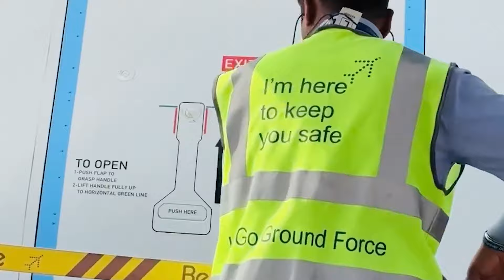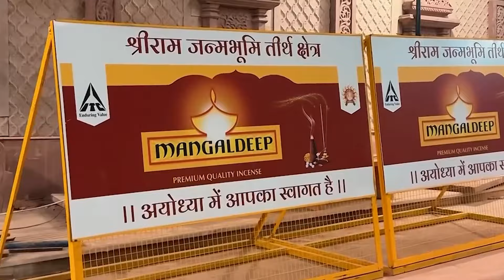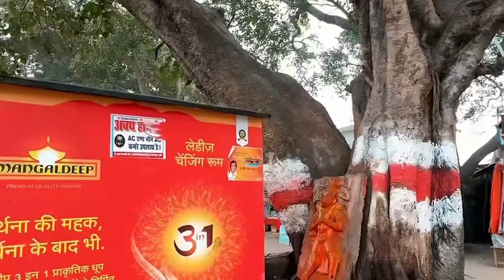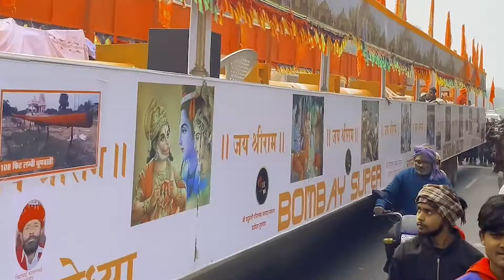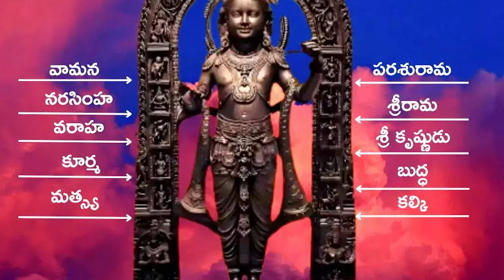ఇప్పడి వరకు అయోధ్య రాముని ఎంతమంది దర్శించుకున్నారో తెలుసా ? | How Many People Have Visited Ayodhya?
ఇప్పడి వరకు అయోధ్య రాముని ఎంతమంది దర్శించుకున్నారో తెలుసా ? || How Many People Have Visited Ayodhya? || ayodhya rammandir journey facts Telugu Ammayi